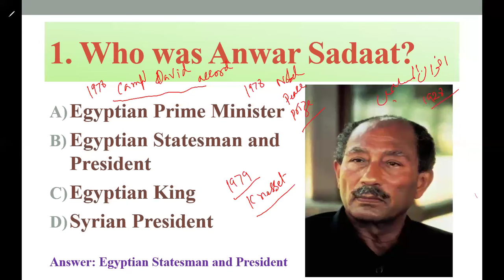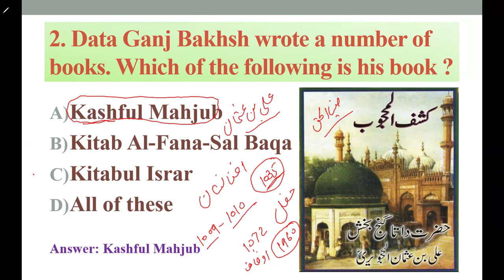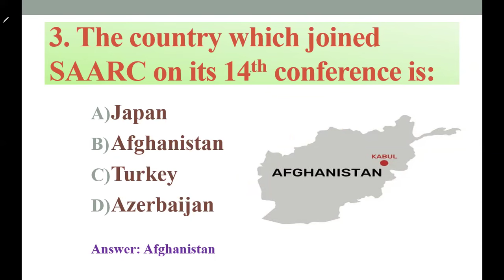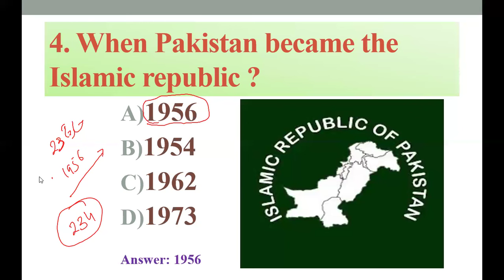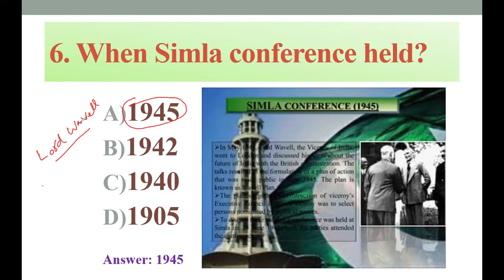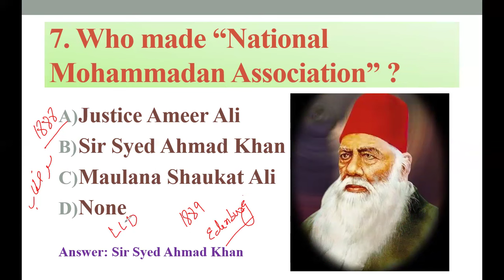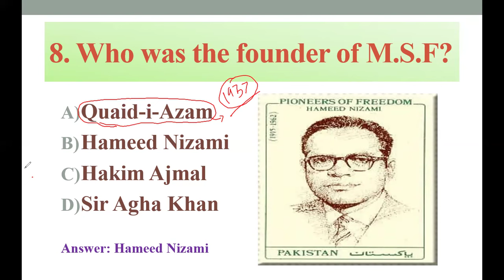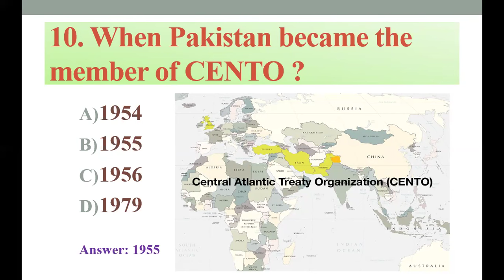Excise and taxation paper preparation PPSC/ FPSC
Dear Students, In this lecture we will cover ten most important mcqs for your excise and taxation exam. These mcqs will also help you in other exams of following:
1. MOD
2.NAB
3.LECTURER
4. Excise exam of 2025

And dear students, on this youtube channel, students of onepapermcqs preparations are able to get content on daily basis. We do creat content related to Daily current affairs mcqs, GK mcqs, Islamiyat one paper mcqs , Pakistan's Affairs mcqs as well as conduct the online and on-campus classes too. All the students who are preparing for ppsc and fpsc exams like FIA, MOD, NAB, PUNJAB POLICE, JUDICIARY, and all other subject special exams ..this channel is for YOU.